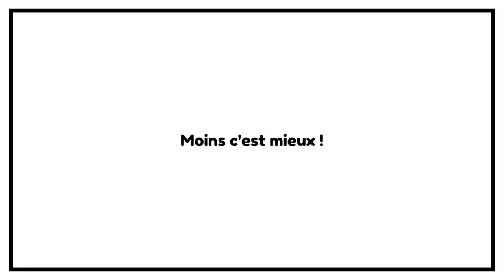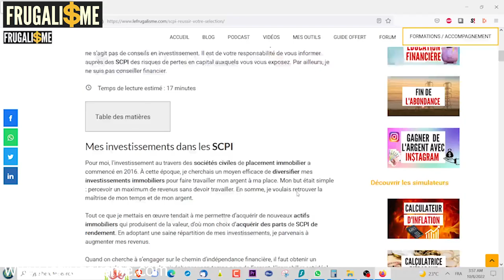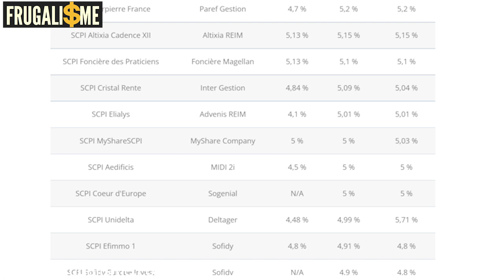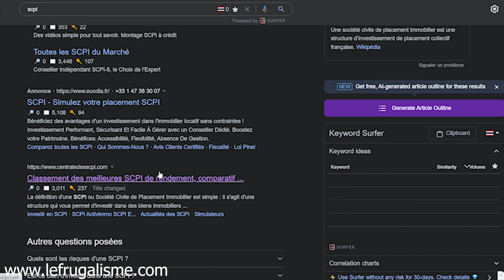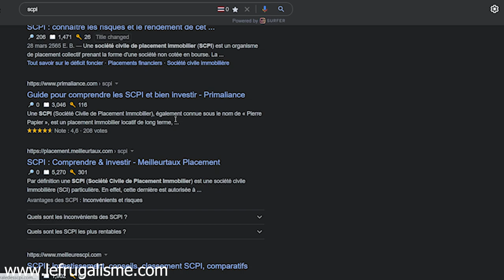Investir dans l'immobilier même avec des petits montants avec les SCPI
Je partage 5 bonnes raisons d'investir dans les SCPI en 2022

00:00 - Générique
00:22 - Introduction
01:15 - Rappel sur le couple rendement risque
01:35 - Pourquoi investir dans les SCPI
02:37 - Disclaimer
03:00 - Le rendement
04:16 - C'est accessible
05:04 - Les SCPI sont encadrés par l'AMF
05:41 - Diversifier son investissement
06:36 - Commet acheter des parts de SCPI
07:25 - La possibilité d'utiliser de l'effet de levier et les intérêts composés.